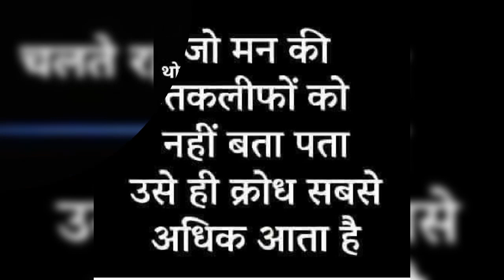Sandeep|Motivational Thoughts 2024 in Hindi|2024 motivation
This video is related to Motivation for students

cover topic:-
Best students Motivational quote,👍 |joker new song l Motivational Thoughts 2024 in Hindi| students motivational quotes

Best students motivational quote,joker new song#by Sandeep#Motivational Thoughts 2022 in Hindi#students motivational quotes#POWER FULL MOTIVATIONAL VIDEOS-by Sandeep Jawa#2024 motivation#hindi motivation#motivational Thoughts#motivational speech#motivational video#s.k. jawa#study motivational quotes#best motivational video#inspirational music